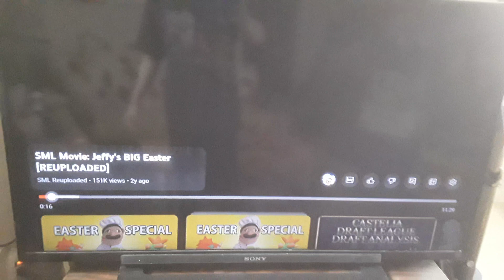Mixopolis Chanoble's Reaction Video: SML Movie: Jeffy's Big Easter Part 1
A few years ago, this one is completely different.